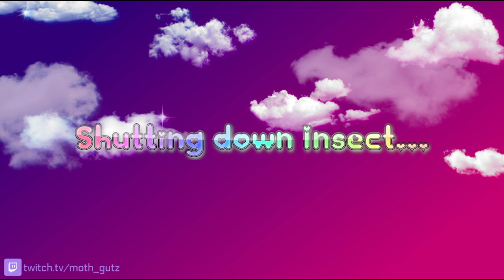MothGutz relaxes with some Dome Keeper (VOD)